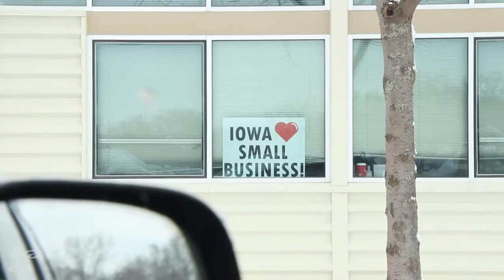VLOG 019 - didnt miss the pink sky this time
Got up late and had to get a ton of work done finishing the vlogs